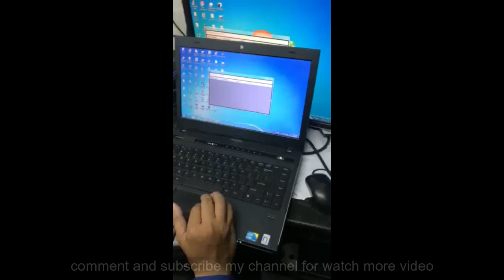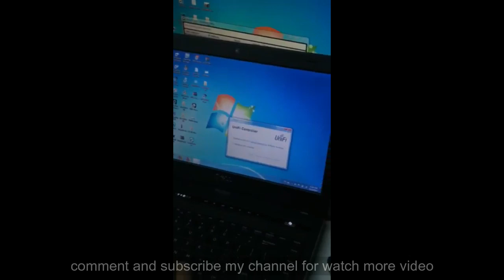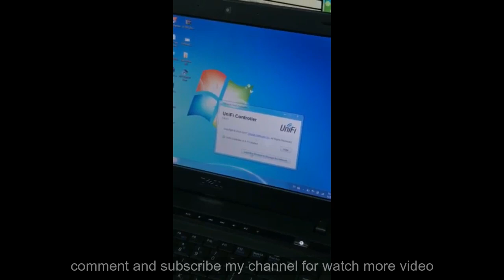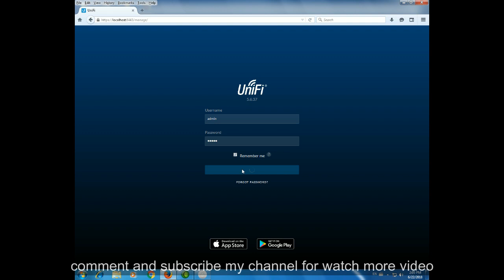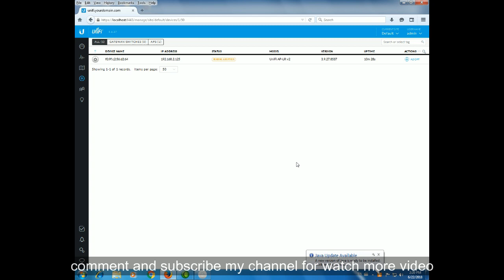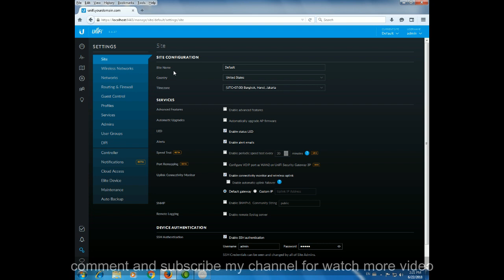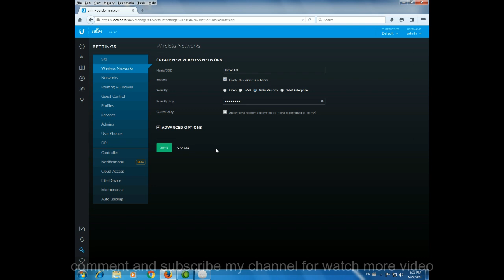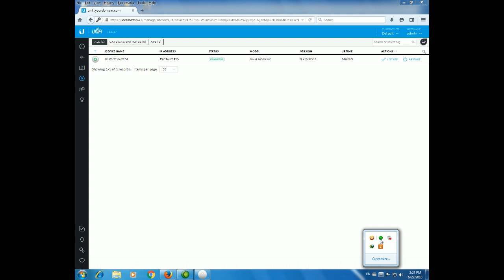how to config Unifi,របៀបតំឡើង internet wifi unifi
how to config router
how to config   Unifi,របៀបinternet  wifi unifi